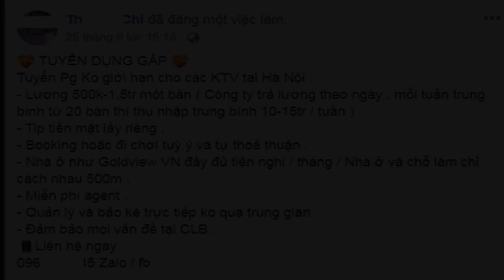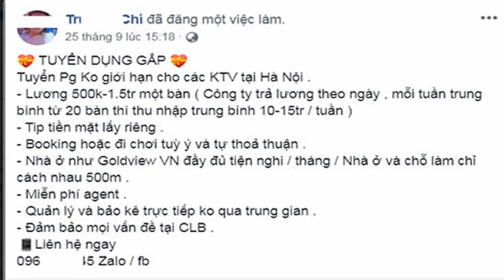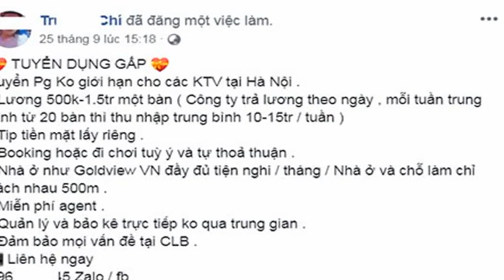Tú bà thời 4.0 Cưỡi xe sang, thức dậy ở một nơi xa...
"Tú bà" cưỡi xe sangNếu gặp "hot girl" Nguyễn Thị Cúc  SN 1989, trú tại phường Yên Hòa, quận Cầu Giấy, Hà Nội  tại những bar, lounge  khu vực giải khát trong khách sạn sang trọng  hay các khu mua sắm sang chảnh, người ta thường ít nhiều phải trầm trồ trước vẻ đẹp của một "mệnh phụ" trẻ hơn tuổi rất nhiều và đặc biệt là năng động, giàu có, thành đạt.Cúc thường lái chiếc ô tô hạng sang mang nhãn hiệu Mercedes, sử dụng điện thoại, đồng hồ "xịn" và luôn khoác trên mình những bộ cánh hàng hiệu, đắt tiền.Và trên mạng xã hội, Cúc cũng có hàng tá fan hâm mộ. Mỗi status, ảnh... mà Cúc đăng về những chuyến đi chơi, du lịch tại nhiều thành phố đều khiến người ta ít nhiều cảm thấy ghen tỵ.Không nhiều người biết về công việc của hot girl này, chỉ biết trước đây cô ta là nhân viên của một số tiệm spa...Tháng 8 2019, những người quen biết hot girl này mới "ngã ngửa" khi biết cô ta là một tú bà chuyên nghiệp, chuyên "thiết kế" nhiều cuộc ăn chơi trác táng cho nhiều "đại gia".Và thu nhập từ nghề này tốt đến nỗi Cúc không còn phải đi làm ở spa nữa mà vẫn rủng rỉnh, mua nhà mua xe...Theo một chỉ huy Phòng Phòng ngừa, đấu tranh phòng, chống tệ nạn xã hội  Cục Cảnh sát hình sự Bộ Công an , đầu tháng 6 2019 Cơ quan Công an phát hiện dấu vết của một đường dây bán dâm liên tỉnh, có dấu hiệu móc nối với các "chân rết" ở nhiều địa phương phía Nam.Nhóm này có khoảng 10 cô gái có nhan sắc, luôn tiêu tiền như nước nhưng lười lao động, sẵn sàng đi "vui vẻ" với khách làng chơi để kiếm thêm thu nhập.Đối tượng cầm đầu tỏ ra rất kín tiếng. Các giao dịch thường được thực hiện qua chuyển khoản hoặc gái bán dâm trực tiếp nhận tiền của khách.Qua một thời gian dài tổ chức trinh sát, Cơ quan công an đã thu thập được nhiều tài liệu chứng minh hành vi phạm tội của "tú bà" cầm đầu.Cục Cảnh sát Hình sự  CSHS  đã phối hợp với Phòng CSHS Công an TP Hà Nội theo sát những di biến động của đối tượng và các chân rết, chờ thời điểm "cất vó".Đêm 27 8, nhận được thông tin chuẩn bị có một đơn hàng "đi khách" liên tỉnh, các trinh sát bám theo chiếc ô tô chở hai "chân dài" đến một nhà nghỉ ở TP Hải Dương  tỉnh Hải Dương .Trong phòng 301 và 306 khách sạn T.A.  phường Thanh Bình, TP Hải Dương  lực lượng công an bắt quả tang hai cô gái này đang bán dâm cho khách làng chơi. Hai cô gái được xác định là N.D.L.  SN 1993, trú tại quận Thanh Xuân, Hà Nội  và N.T.G.  SN 1993, trú tại Hạ Long, Quảng Ninh . L. và G. khai nhận được mối bán dâm cho khách theo kết nối của một người phụ nữ tên Nguyễn Thị Cúc. "Má mì" cầm đầu đường dây môi giới mại dâm đã chính thức lộ diện.Ngay trong đêm Cơ quan Công an đã bắt khẩn cấp "má mì" Nguyễn Thị Cúc. Tại Cơ quan Công an, Cúc thừa nhận "điều" hai chân dài đi bán dâm với giá 20 triệu đồng . khách. Phi vụ môi giới thành công, Cúc "cắt phế" 7 triệu đồng . khách.Được biết tú bà này sinh ra trong gia đình có hai chị em gái, từng là sinh viên một trường đại học danh giá. Sau khi ra trường, Cúc không xin được công việc như mong muốn nên đến làm ở một spa tại Hà Nội. Công việc ở đây khiến Cúc dần sa đà và trở thành gái bán dâm trong nhiều năm.Cũng trong quá trình làm việc, Cúc phát hiện nhiều công tử con quan, những doanh nhân làm ăn có nhu cầu đi "vui vẻ" với các chân dài. Đặc biệt sau trong khi ký kết hợp đồng làm ăn, chiêu đãi đối tác... các "đại gia" này rất chịu chi, tiêu tiền không phải đếm. Vậy là Cúc nảy sinh ý định thiết lập đường dây bán phấn buôn hương để làm giàu.Đầu tiên, Cúc bỏ tiền để "tút tát" lại sắc đẹp nhằm thể hiện hình ảnh một "kiều nữ" sang chảnh. Tiếp đó, Cúc tổ chức tuyển lựa những cô gái làm nghề spa, cắt tóc gội đầu, nữ sinh... cao ráo và có nhan sắc một chút.Nắm được tâm lý của khách là luôn muốn "vui vẻ" hoặc chiêu đãi đối tác những nữ sinh, đặc biệt là người đẹp hoa khôi, á khôi... nên Cúc thường xuyên quảng cáo về đường dây "hàng tuyển" của cô ta.Quái chiêu hơn, nếu như khách hàng có nhu cầu "vui vẻ" với một số người đẹp có tiếng tăm thì Cúc cũng "ok" ngay. Và sau những cuộc vui thì khách sẽ tự "viral"  truyền tai nhau  về đường dây toàn là "hoa khôi", "gái tuyển" cho Cúc.Cũng do nắm được các chiêu thức đánh bóng tên tuổi, nên giá "vui vẻ" mà tú bà này đưa ra không thấp. Mỗi cuộc vui chớp nhoáng khách phải chi từ 10 15 triệu đồng. Còn nếu đại gia muốn có "hàng cắp nách" đi tỉnh, đi nước ngoài thì phải chi nhiều ngàn USD . ngày.Cúc còn tổ chức các sex tour dài ngày cho các đại gia có nhu cầu và có liên kết với các đối tượng khác, sẵn sàng điều người "đi làm" tại TP Hồ Chí Minh, Đà Nẵng, Nha Trang... giúp cho các "má mì" ở phía Nam...Được biết mặc dù không có nghề nghiệp ổn định nhưng má mì này lại có mức sống khá giả, sở hữu căn hộ hạng sang ở Hà Nội và nhà cho thuê ở Hạ Long  Quảng Ninh  cùng nhiều hàng hiệu đắt tiền, trong đó có chiếc xe hạng sang hiệu Mercedes."Thức dậy ở m